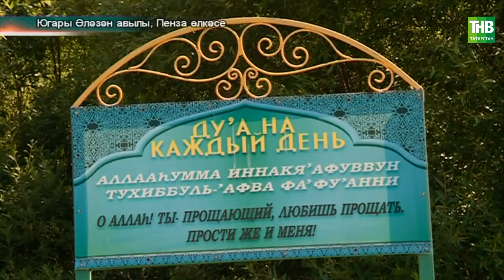Пенза | Татарлар 26 07 2021